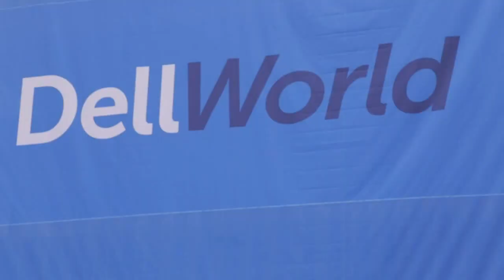Kickoff Day 1 - DellWorld 2015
01. Kickoff Day 1, Live from Dell World 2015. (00:17)
02. "The Dell 5.0" and Can the Deal Work. (00:37)
03. The HR Aspect and Benefits of Being a Private Company. (02:22)
04. Dell Has a Horizontal Strategy. (03:38)
05. Leadership Issues at EMC. (05:10)
06. Replicating a Lego Block Design. (07:00)
07. Keynote Theme and First Five Plays. (09:30)
08. Join the Conversation and Upcoming Guests. (10:59)

EMC acquisition pumps up Dell’s mojo: How Dell could beat Amazon
by Betsy Amy-Vogt | Oct 21, 2015

“Michael Dell has it in his eye; he wants to build the future,” said theCUBE’s John Furrier. “He’s got a swagger, and he’s super excited.”

John Furrier and Dave Vellante, cohosts of theCUBE, from the SiliconANGLE Media team, discussed the implications of Dell’s EMC acquisition in the kick-off for day one of Dell World 2015 at the Austin Convention Center in Dell’s hometown of Austin, Texas.

Can the EMC deal work?

“I love this deal,” Furrier stated. “I’m very positive.”

Furrier is optimistic about the success of the acquisition, saying that Michael Dell has “bought the best company he could buy.”
Vellante was more cautious, pointing out that it is essential that Michael Dell accentuate the benefits so that employees see a positive momentum.

Dell betting the ranch on IoT

Furrier predicted that Dell is going to “bet the ranch” on the Internet of Things (IoT) and talked about a recent conversation he had with Michael Dell, where he asked: “Why are you doing this deal?”

Big questions he wants answered during theCUBE’s coverage of Dell World 2015 include: “Is it OK to have a horizontal strategy?” and if Dell having a “hodgepodge of product overlap” is beneficial.

Vellante believes the conventional wisdom that “gaps are worse than overlap” and sees the big question as whether Michael Dell can fill the leadership void at EMC and provide a strong vision for the company. He said that Dell must partner with CIOs, and he predicted that a strong on-prem strategy could become Dell and EMC’s “ace in the hole” to allow them to beat Amazon.